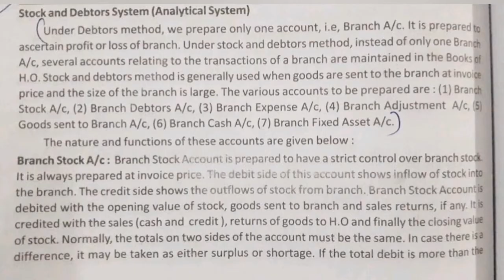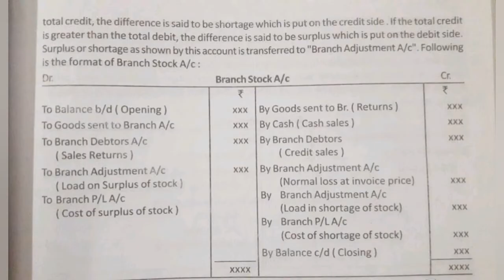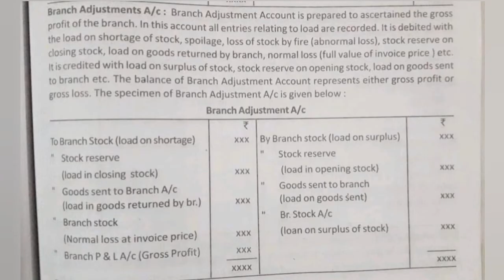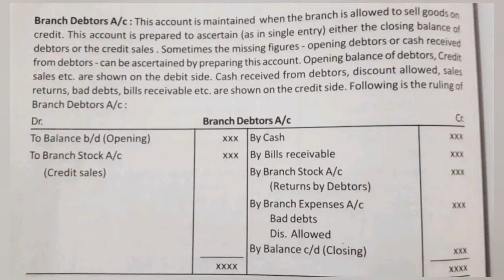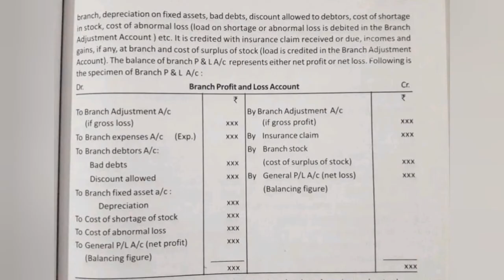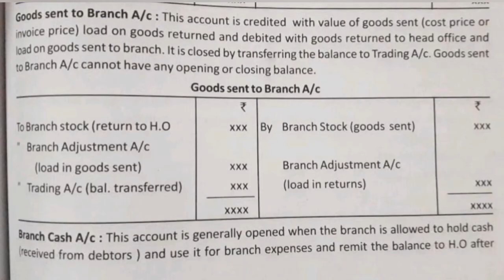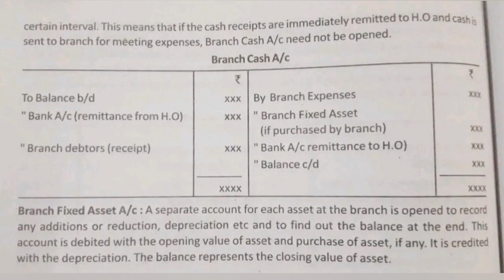| 2nd Sem BBA|Calicut UTY| Financial Accounting|Chapter 4|Branch Accounts|Stock & Debtors System |